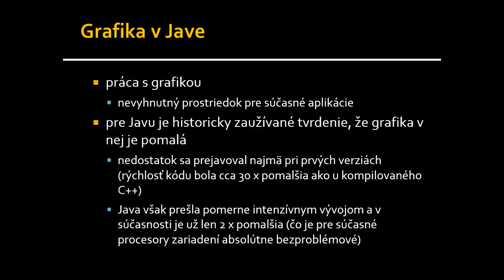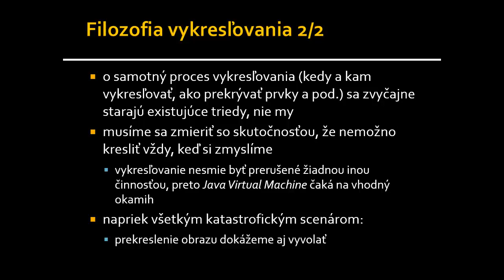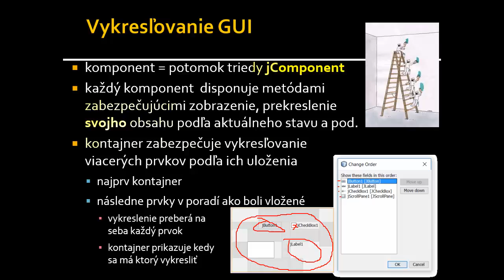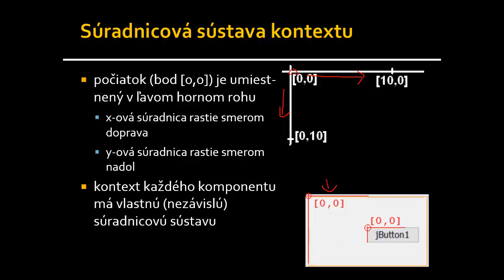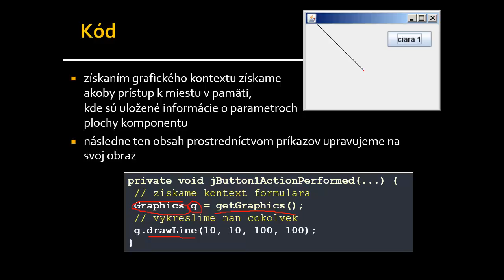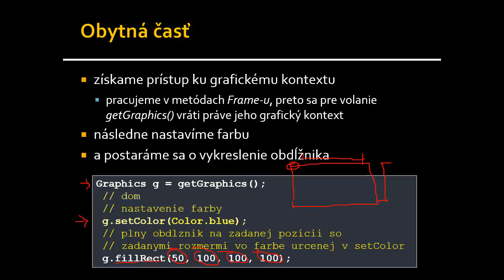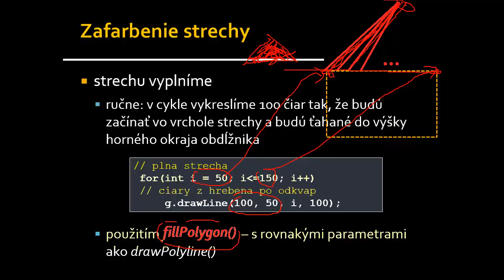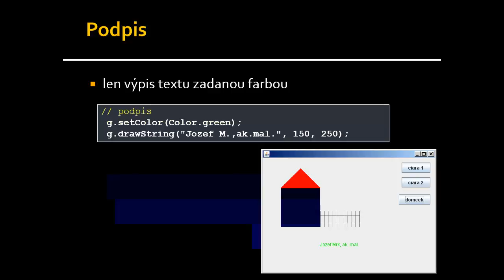02x01 Java - Grafika v Jave